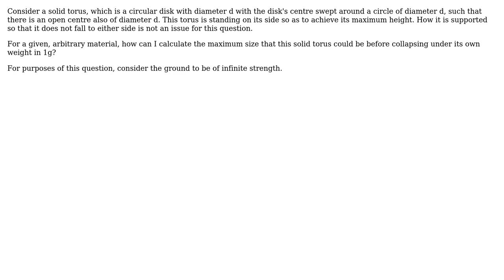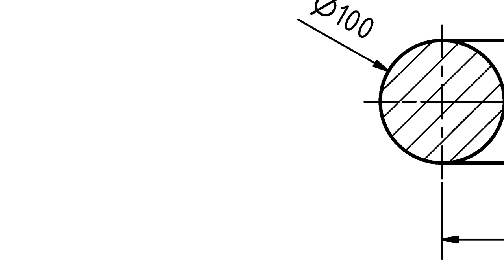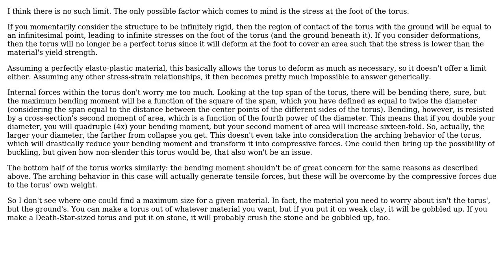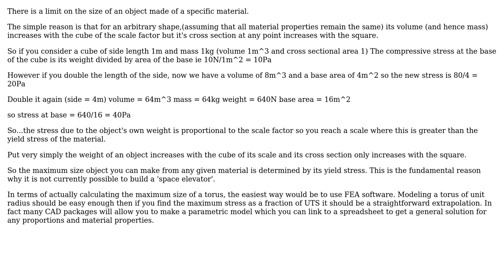Engineering: How to calculate the maximum size of a torus constructed in a given material?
With thanks & praise to God, and with thanks to the many people who have made this project possible! | Content (except music & images) licensed under CC BY-SA | Music | Images & others | With thanks to user Wasabi user Robin user Monty Wild user Chris Johns and the Stack Exchange Network Trademarks are property of their respective owners. You are responsible for your own actions.